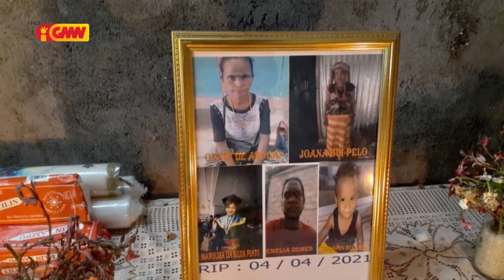Vítima na'in Haat ne’ebé mota Laklo Manatuto lori lakon seidauk hetan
Vítima na'in Haat ne’ebé mota Laklo Manatuto lori lakon semana rua ona to agora seidauk hetan